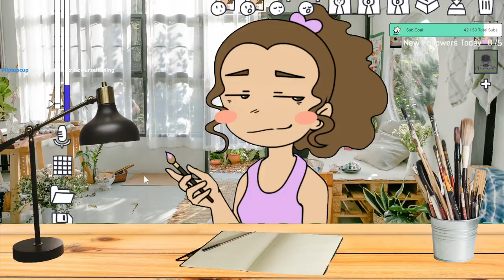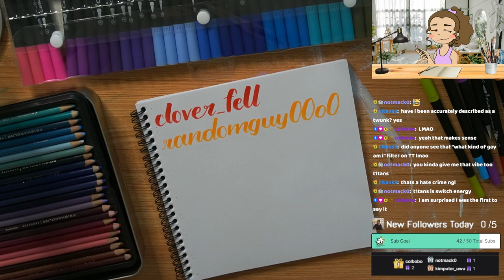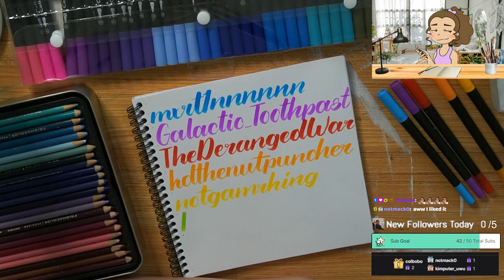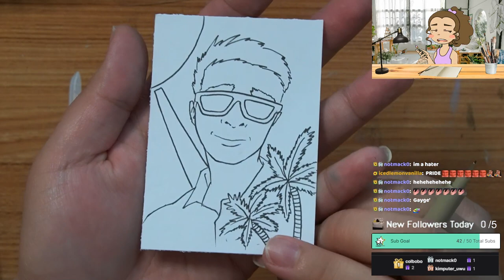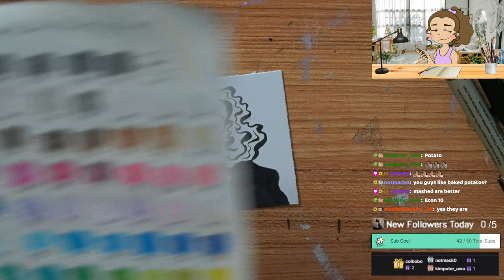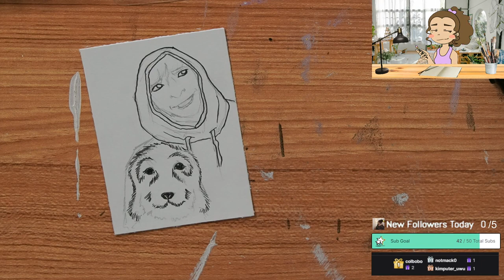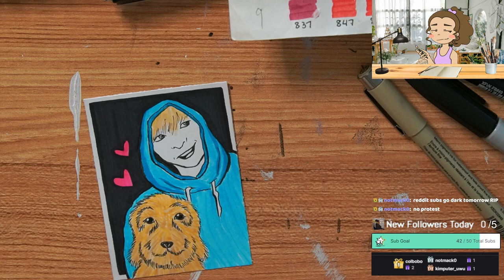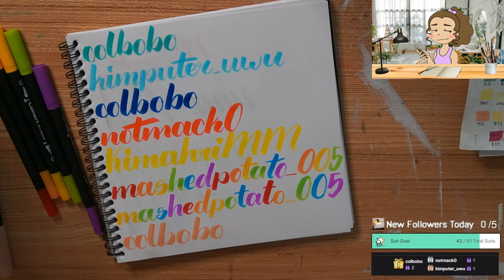6/11/23 Writing All of My Followers Names NOT CLICKBAIT! 702/731 Drawing May's Portrait Cards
Time Stamps
00:00:00 Starting Soon
00:05:00 Intro
00:15:00 Follower Journal Calligraphy
01:12:00 Top Gifter Portrait Cards Card Number 1
01:45:00 Card Number 2
02:22:30 Card Number 3
02:49:45 Card Number 4
03:19:10 Thanking Subs Calligraphy